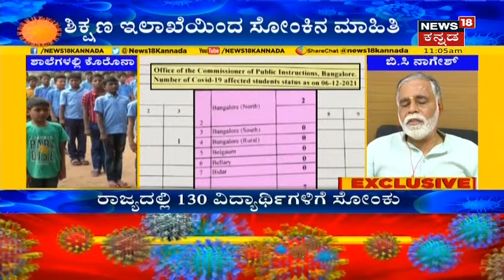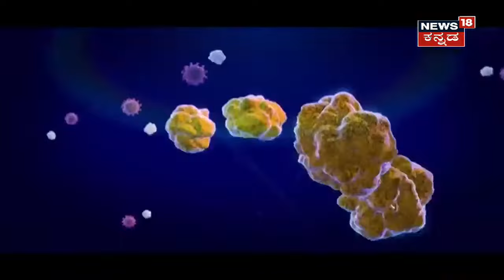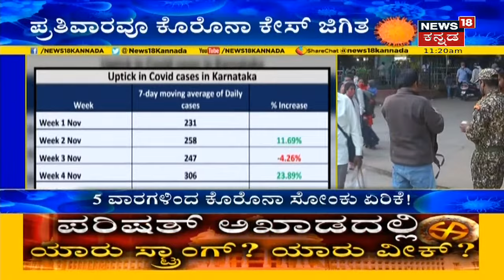ರಾಜ್ಯದಲ್ಲಿ 130 ಮಕ್ಕಳಿಗೆ Coronavirus ಸೋಂಕು ದೃಢ; Education Minister BC Nageshರಿಂದ ಮಾಹಿತಿ!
Education Minister BC Nagesh | ರಾಜ್ಯದಲ್ಲಿ ಒಟ್ಟು 130 ವಿದ್ಯಾರ್ಥಿಗಳಿಗೆ ಕೊರೋನಾ ಸೋಂಕು ದೃಢಪಟ್ಟಿದೆ. ಕೆಲವೆಡೆ ಶಿಕ್ಷಕರಿಂದ ಮಕ್ಕಳಿಗೆ ಸೋಂಕು ಹಾರಾಡಿದ್ರೆ, ಇನ್ನು ಕೆಲವೆಡೆ ಮನೆಯ ಸದಸ್ಯರಿಂದಲೇ ಹರಡುತ್ತಿದೆ.